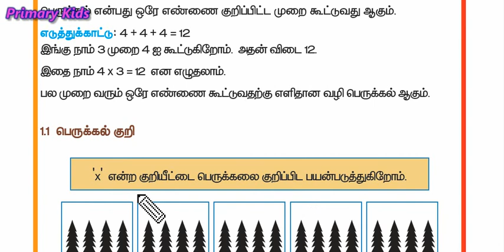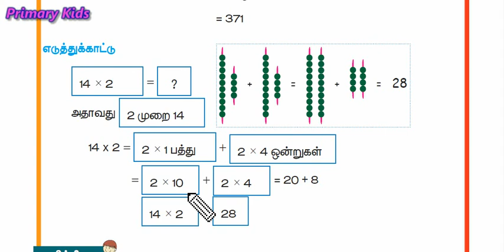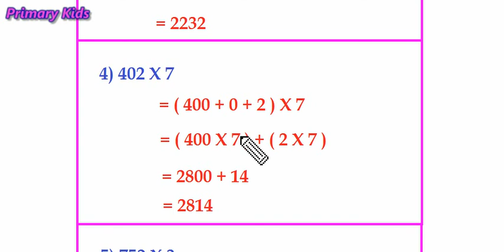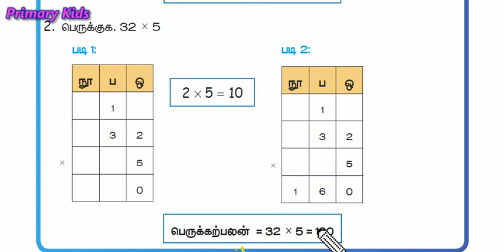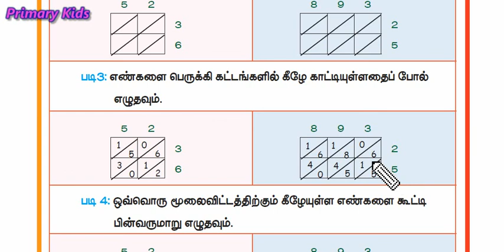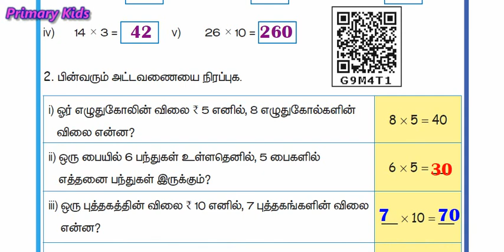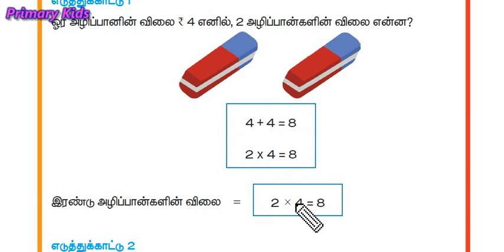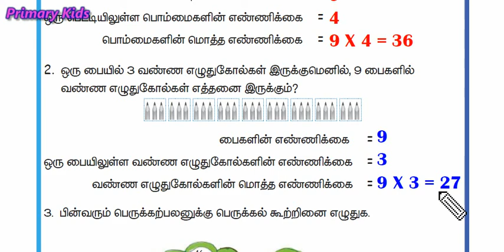வகுப்பு 3 - பருவம் 2 - கணக்கு - அலகு 1. எண்கள் - பெருக்கல்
மறு  குழுவாக்கம் , வழக்கமான பெருக்கல் படிநிலைகளின் படி , லாட்டிஸ் பெருக்கல் - முறைகளை அறிதல் .